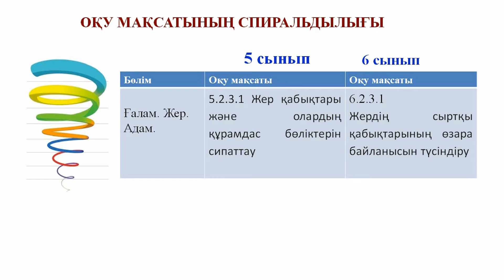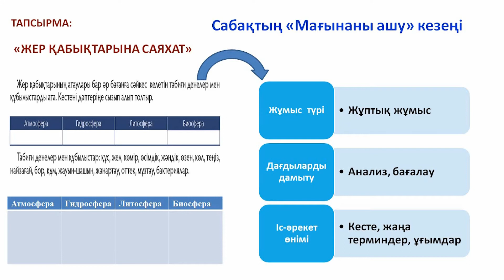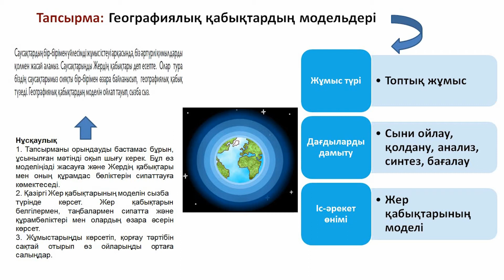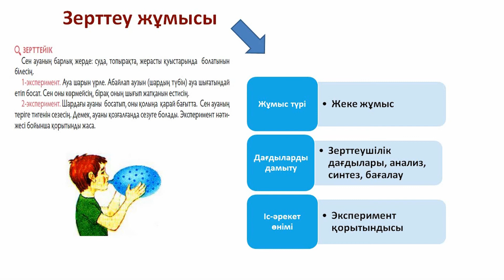Жаратылыстану 5 сынып, бейне № 2